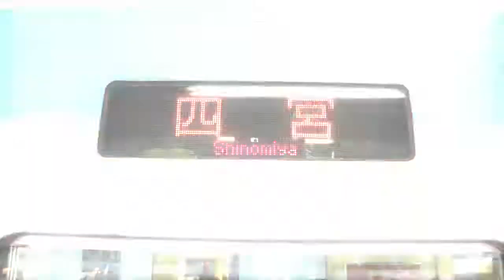36秒で分かる大津祭に伴う四宮行きキャニオン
大津祭による地下鉄線からの京津線四宮行きです。
ちょっと加筆修正してます。
動画素材が足りない。